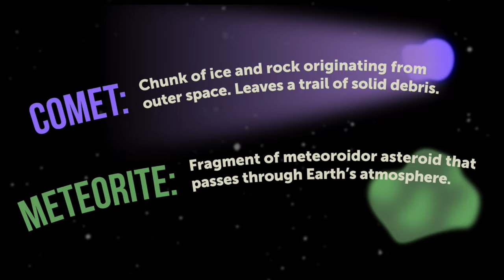Tunguska Event | 100 Wonders | Atlas Obscura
Atlas Obscura co-founder Dylan talks about the Tunguska Event, one of the largest explosions ever recorded! New videos about unusual, wondrous places every Tuesday.

Edit: Ryan Thompson
Graphics: Michelle Enemark